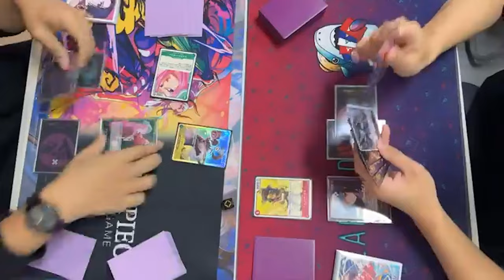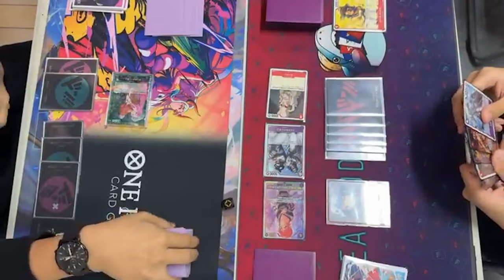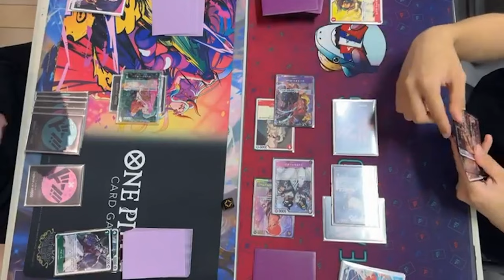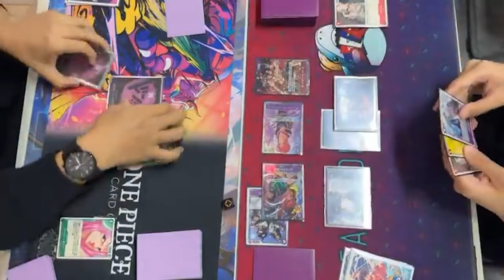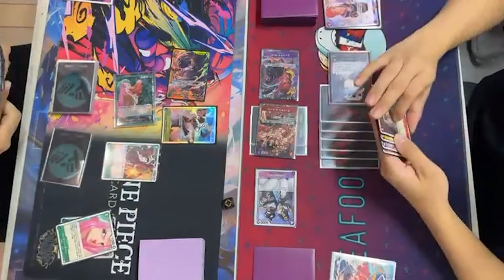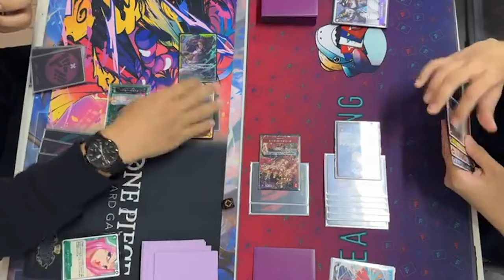SFK X Daimonji X Mr.Kanzume CNY OPTCG Event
Hi guys, we are Team SeafoodKing, and welcome to the TeamSeafoodKing Youtube Channel!

SeafoodKing is a playgroup that can be easily known as one of the best in Singapore. With multiple members topping major tournaments in Singapore, we strive to dominate the One Piece TCG competitive scene by winning all major tournaments in Southeast Asia.

do let us know if you guys enjoy content like this so we can plan for them in the coming year.

Special thanks and shoutout to the creators who were there!

Edited by: SFK_Ryan